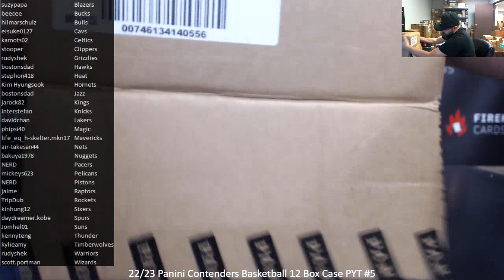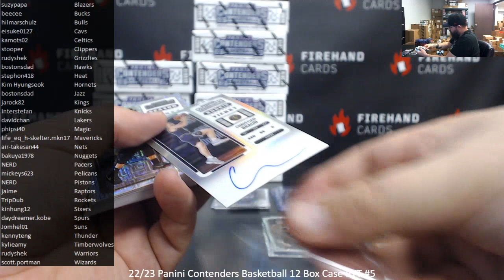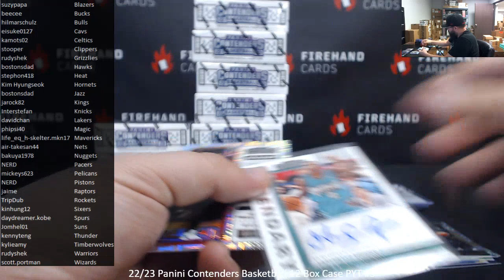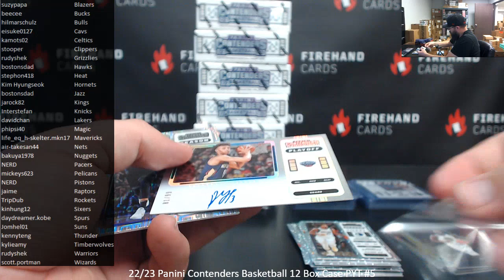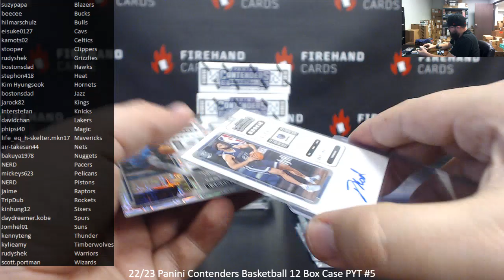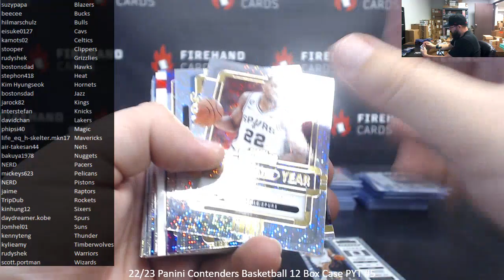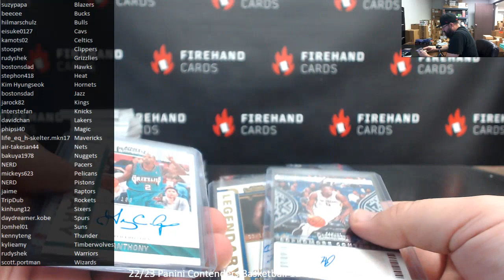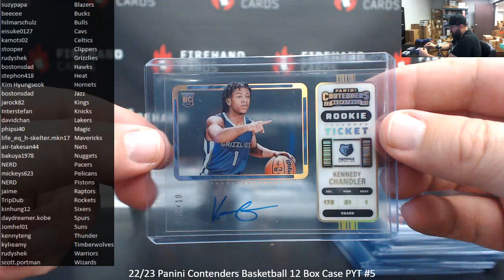4/8/2023 22/23 Panini Contenders Basketball 12 Box Case PYT #5